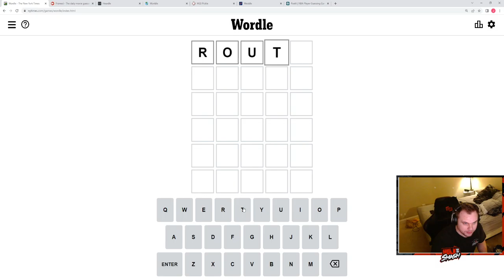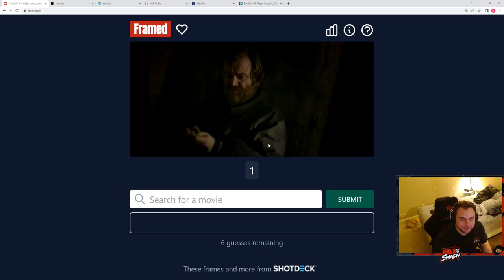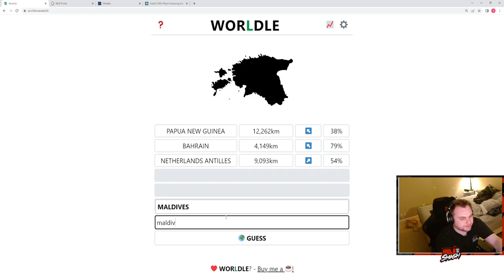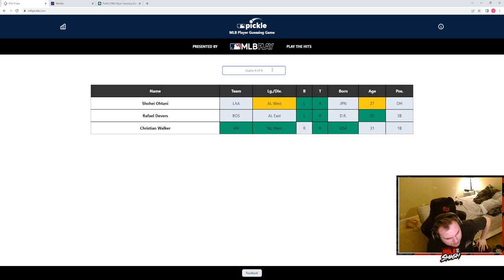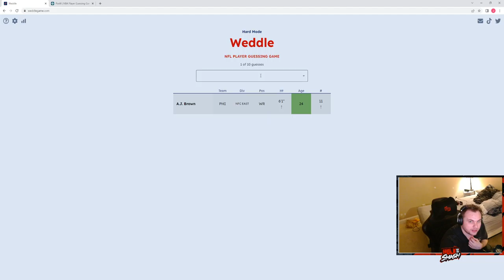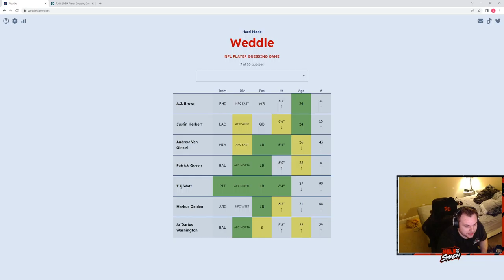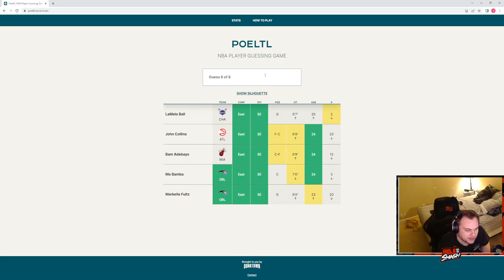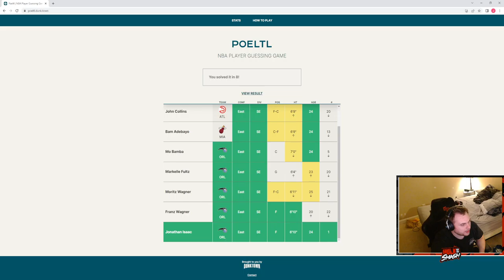5/26/22-Wordle Gauntlet-Wordle, Framed, Heardle, Worldle, Wardle, Weddle, annd Poeltl.